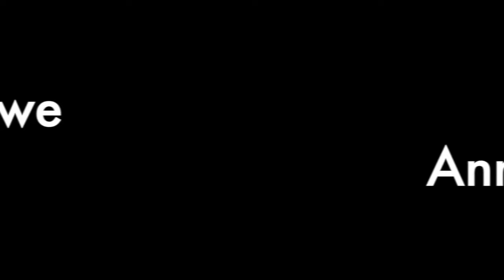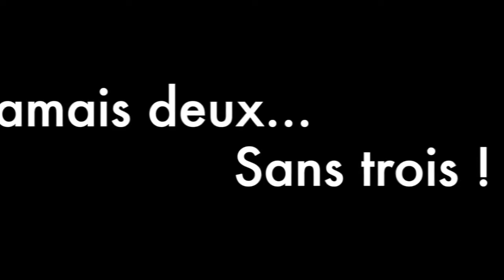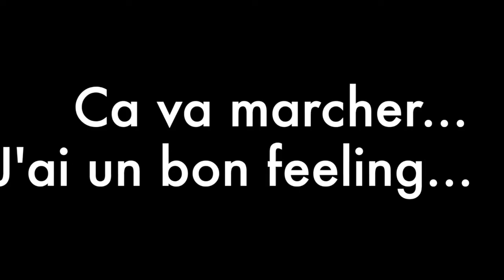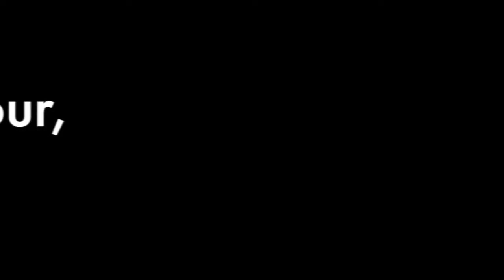Hervé interviewe Anne-Marie en direct live sur Facebook !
BuilderAll est fait pour vous si votre activité est dans cette liste :
🤝 Marketing de Réseau
💡 Marketing d’Information
👨🏽‍🏫 Consulting
📠 Auteurs
🎤 Conférenciers
💻 Business en Ligne
👩‍⚖️ Coaching
📦 E-Commerce
📈 Crypto Marketing
💰 Vente Directe
👥 Agence de Marketing
👀 Promotion Personnelle
💎 Ventes Professionnelles
👩‍🍳 PME/TPE